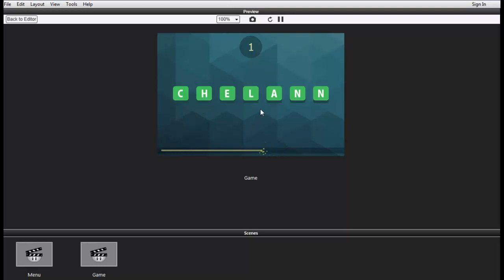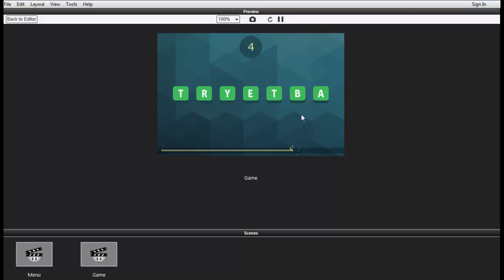Word Swap game trailer